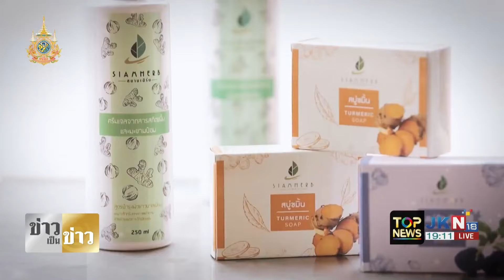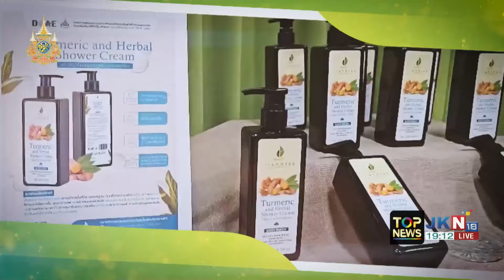กลุ่มนักเรียนจิตอาสา ร่วมแพ็กถุงยังชีพ "ยังมีเรา" | ข่าวเป็นข่าว | ช่วง 3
ข่าวเด่น ข่าวเป็นข่าว | 24 ก.ย. 67 | ช่วง 3

- มูลนิธิยังมีเรา นำน้องๆ นักเรียนจิตอาสา ร่วมกิจกรรมแพ็กถุงยังชีพ ก่อนนำไปช่วยเหลือให้ผู้ประสบอุทกภัยภาคเหนือ และอีสาน